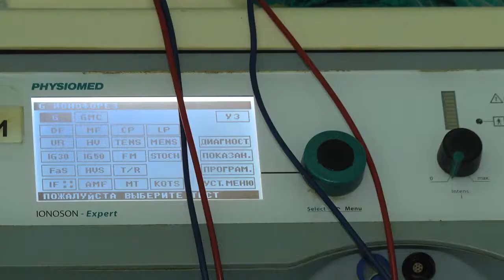2020-12-08 г. Брест. Комплексный инновационный проект обл. диспансера. Новости на Буг-ТВ.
Комплексный инновационный проект областного диспансера спортивной медицины и  Полесского государственного университета.
Представители областного диспансера спортивной медицины и ученые Полесского государственного университета, реализуют совместный комплексный инновационный проект. Его суть проста, но важна: предупреждение преждевременного детского травматизма при активных занятиях спортом. И при этом формирование в ребенке базы для будущих высоких достижений.  Данному проекту предшествовали еще две инициативы, которые позволили установить, возможно ли генетически определить предрасположенность маленького спортсмена к той или иной дисциплине, а также выработать систему качественных подходов к оценке потенциальных достижений. В рамках исследования медики и представители науки смогли выявить ряд достаточно интересных фактов.